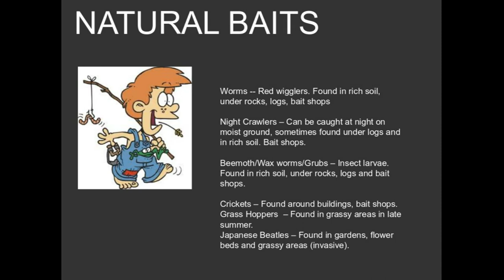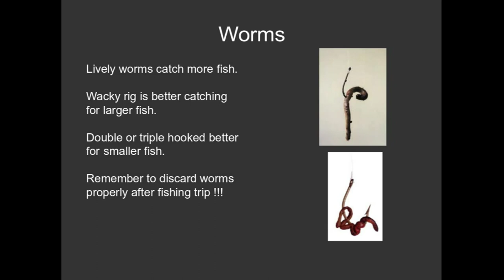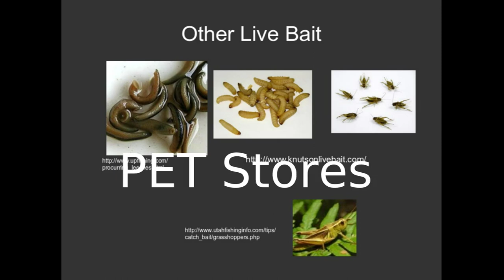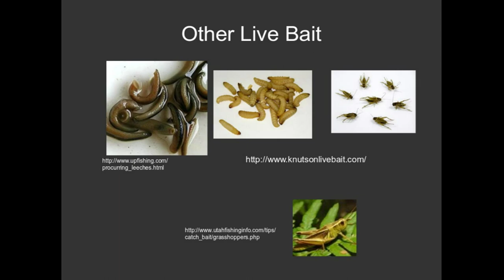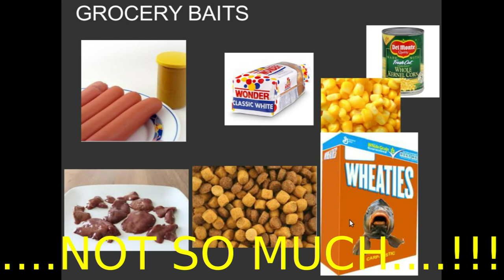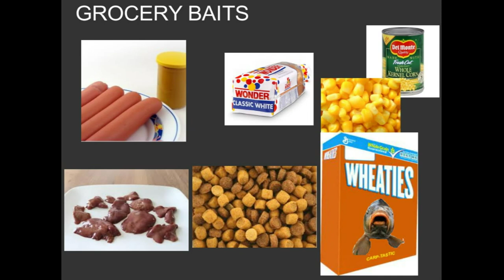Unit 1-2-2 Natural Bait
What to catch more fish? Use natural bait! Learn what baits to use, where to buy them, where to find them (includes description of night crawler hunting). Also includes ever popular 'grocery' baits.